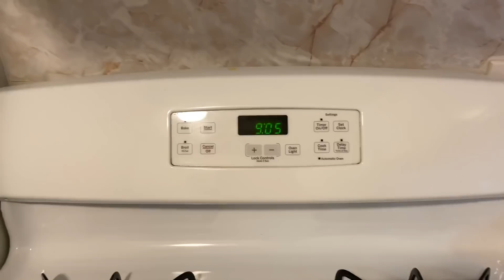My Running Life With 2 Kids!! Kids Bath Time~Poha Recipie~Arabi Sabji Recipie~Hope you Relate~NRImom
My life with my two beautiful kids !! Blessed to have them . Life is temporary busy but the future is really interesting❤️❤️❤️❤️❤️.
This Video will help you all to cover these topics:-
1. Indian mom busy morning routine | kids school, morning breakfast, lunchbox preparation
2.Indian mom busy morning routine
3.Indian mom real morning routine
4.Kids Lunch Box ideas for School
5.Vlog
6. indian mom daily routine
7. indian youtuber
8. indian sahm
9.indian mom cleaning routine
10. indian mom breakfast routine
11. indian mom dinner routine
12. daily cleaning routine india
13. cleaning tips household tips
14. indian mom lunch routine
15. Indian Mom's Busy Morning Routine with One Year Old/Healthy Breakfast/Simple indian Lunch Routine

16 .Indian Mom Morning Routine
17. INDIAN MOM BUSY MORNING ROUTINE | Indian NRI Mom's Morning

18. Indian Morning Breakfast and Cleaning Routine

19. indian breakfast and morning cleaning routine
20. My BUSY MORNING ROUTINE | Kids School, Morning Breakfast, Lunchbox Preparation

Indian Mom daily morning house cleaning routine // Home cleaning routine //

21. morning house cleaning routine
22. indian mom daily house cleaning routine
23. My 5AM Morning Routine

24. Indian Mom Of 2 Kids Morning Routine
25.indian breakfat routine in hindi
26.indian mom morning routine
27.indian housewife morning breakfast routine